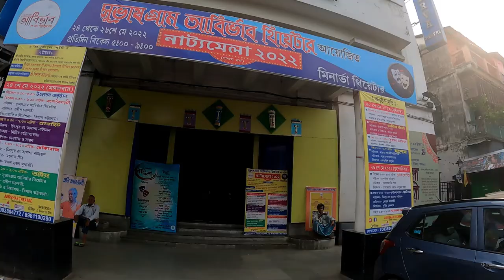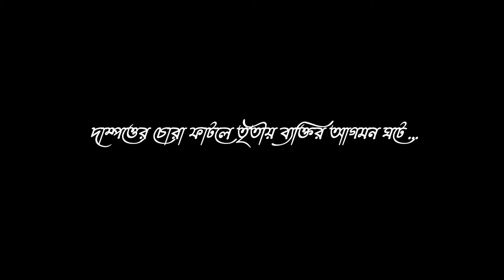Arek Theatre এর Minerva Theatre এর Show | Part 3 | Kolkata | The Bong Exposer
Creative Co-ordinators of Aalo Aandhare
Time:- 57 Minutes
Story:- Sourav Mukhopadhyay
Playwrite and Director:- Sukanta Sharma
Light :- Anindu Bairagi & Sagar Pal
Dress & Makeup:- Mou Biswas & Rupali Biswas
Stage Design:- Sukanta Sharma
Design Maker:- Subhash Khan
Calligraphy:- Amrik Singha
Management:- Arghajyoti Mallick, Subanta Sharma, Sathi Mistri
Cast:- Sukanta Sharma, Rupali Biswas, Satyaki Chakraborty and Subanta Sharma.

Minerva Theatre:-
The Minerva Theatre is a theatre in Calcutta, built-in 1893. It was erected at the site on Beadon Street where the Great National Theatre stood before. The maiden play held on this stage was 'Macbeth'. It was initially owned by Nagendra Bhusan Mukhopaddhaya.
Address:- Utpal Dutta Sarani, 6, Abhedananda Rd, Ram Bagan, Kolkata, West Bengal 700006